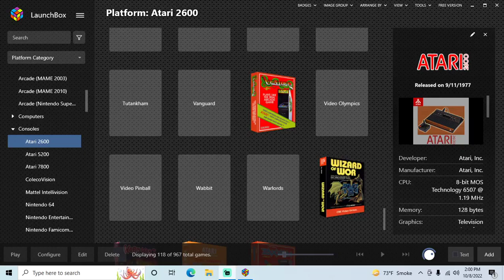Video Pinball - Atari 2600 playthrough (recorded 2022-10-08)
During this playthrough I played with difficulty switch set to b, game select switch set to 1, and got the multiplier to 5 with a score of 56,351.